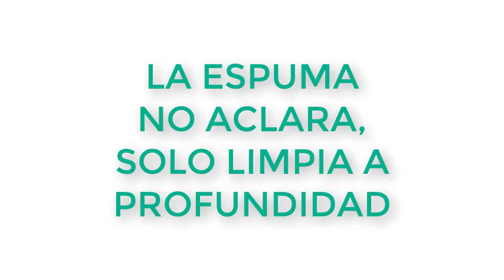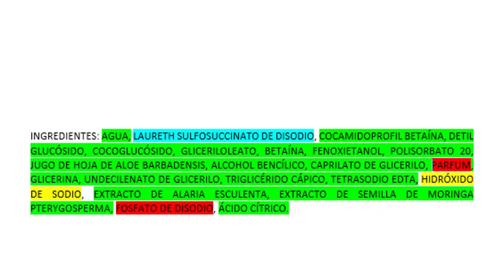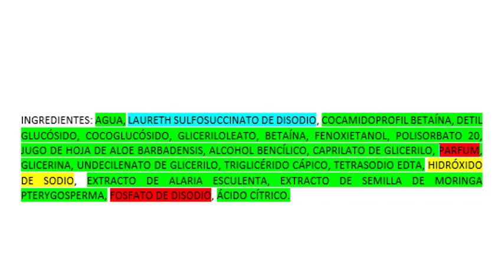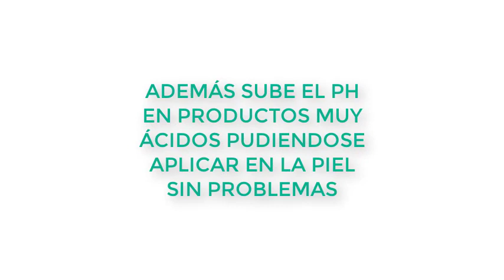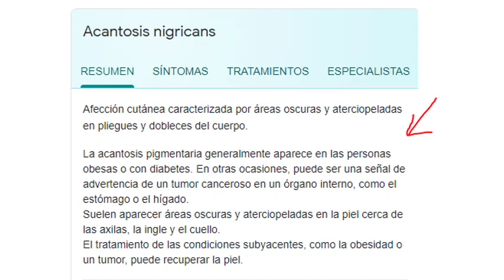La VERDAD de la espuma SEYTÚ. ¿POR QUÉ NO FUNCIONA?